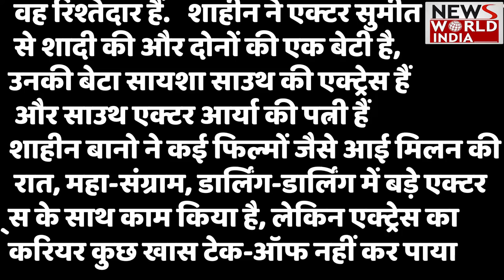Salman Khan Special: Salman Khan की पहली Girlfriend कौन थी, क्यों छोड़ दिया Salman Khan को ?Bollywood